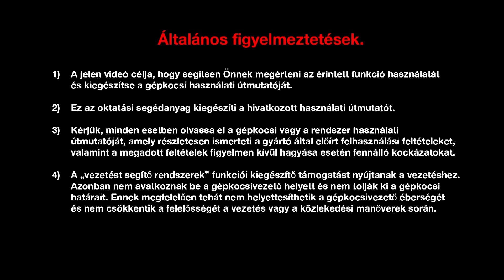GUMIJAVÍTÓ ÉS BIZTOSÍTÉKKÉSZLET